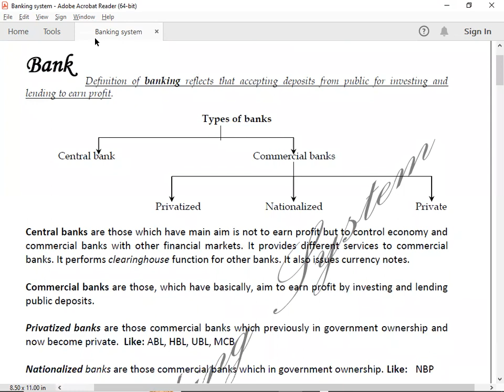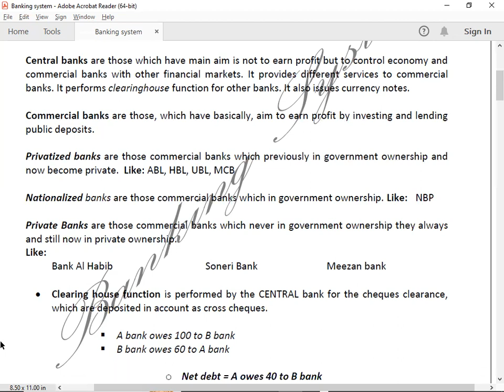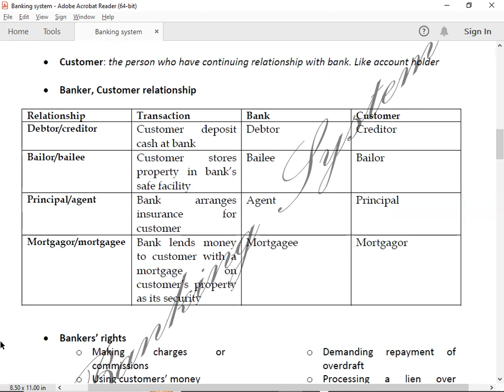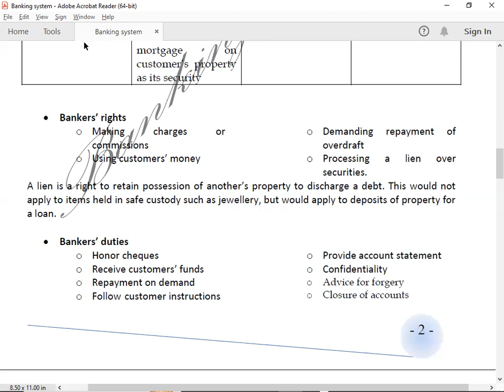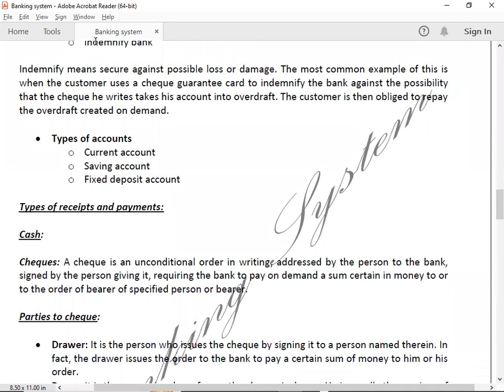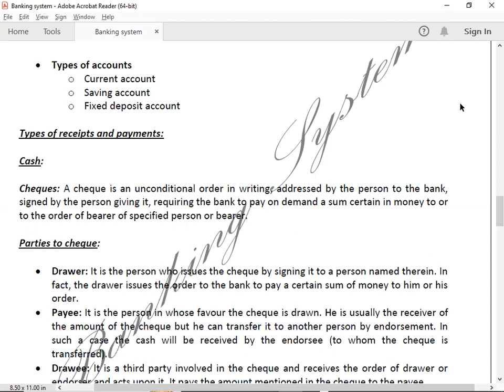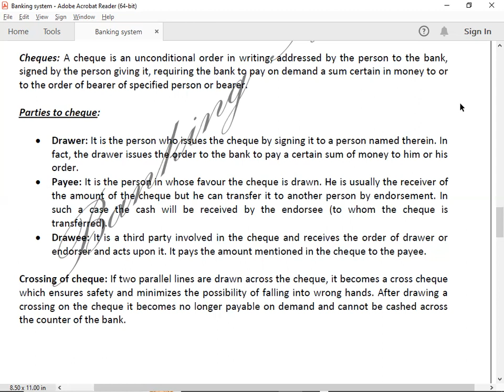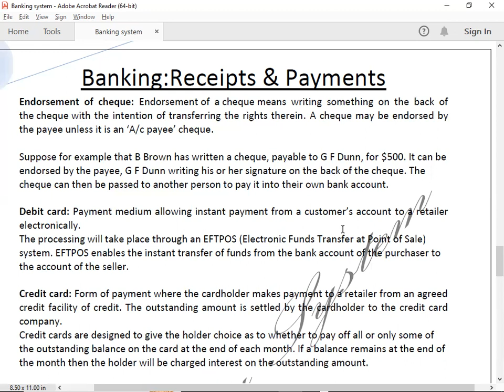BANKING RECEIPTS & PAYMENTS - 01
FD FIA FA1 BANKING RECEIPTS & PAYMENTS#01